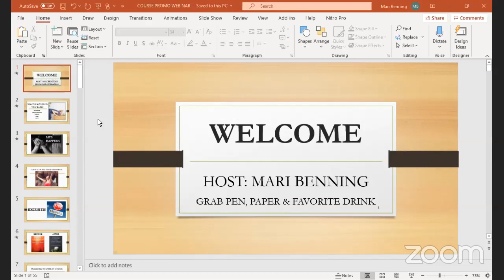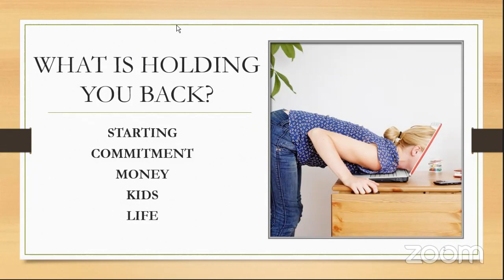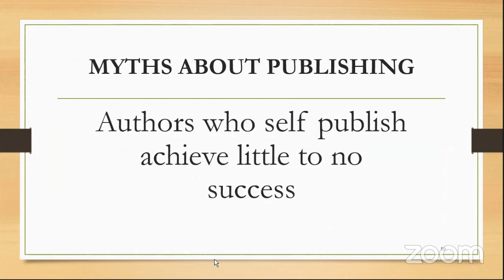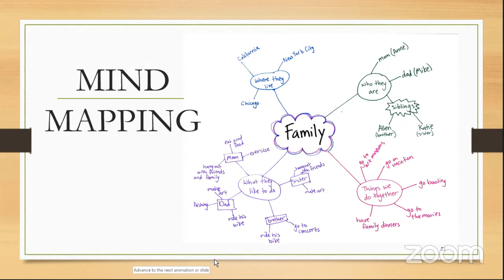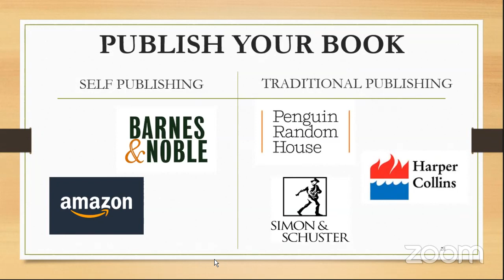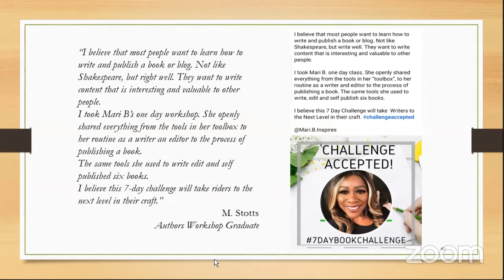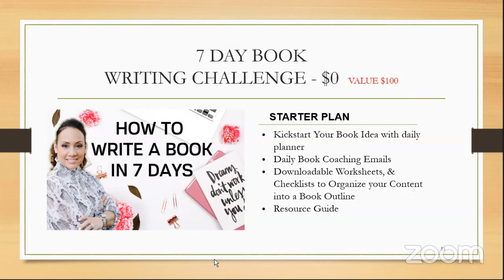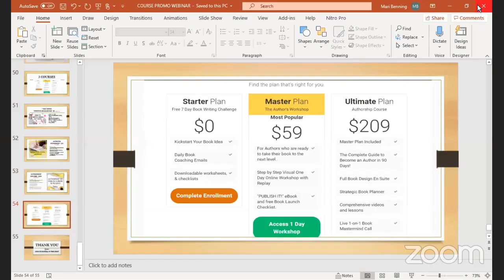Why Publish A Book? How Much Will It Cost? How Can I Do It?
Learn the Tips & Tricks to Starting and Publishing Your Book in 2020!

Publishing your own book can be an overwhelming process when you don't know what to do, where to go, how to start and actually publish it.
In this video, I walk you through the book publishing process.

If you are looking for more detailed information on how to write and publish a book without having any writing experience, time or money; Join my FREE COURSE!
I go into more detail on how to start a book. I have several courses to choose from depending on where you are in your publishing journey.

In my Author Courses, I share step by step how to monetize your story, idea, skillset, message, knowledge or business, by organizing it, designing it, then publishing it into a book. I show you how to gather and demystify the book publishing world.

So stop delaying and start writing your book today!

To Get More info on Registering for the AUTHORS WORKSHOP OR WORKSHOP use